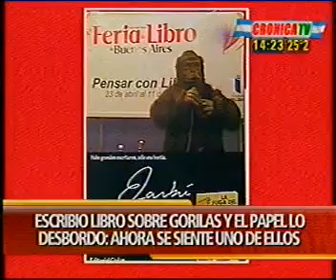Barbú - Gorila Escritor (Entrevista Parte Número Uno)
Yo te banco Barbu!!
Es un Gorila muy inteligente y hablo en serio :D